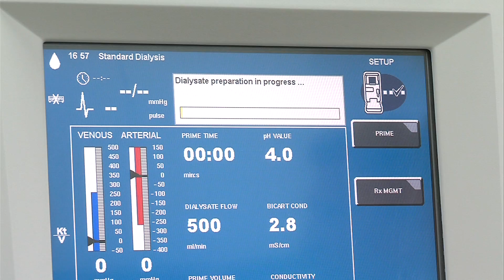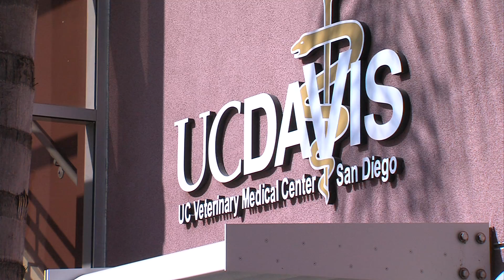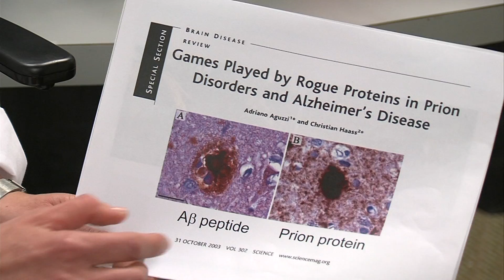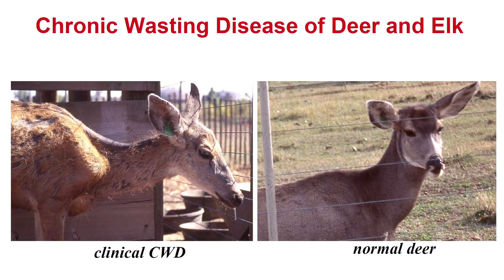Cross-Species Healthcare? New Vet Clinic May Also Help Human Health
When it comes to health, humans and animals are closely linked. They share the same environment, and can suffer from the same diseases, too. A new center at UC San Diego seeks to improve the health of both species. KPBS Health Reporter Kenny Goldberg tells us the center encourages close collaborations between veterinarians from UC Davis and human specialists from San Diego.